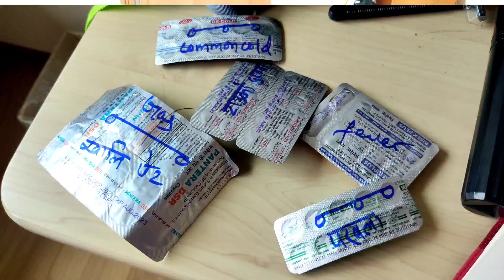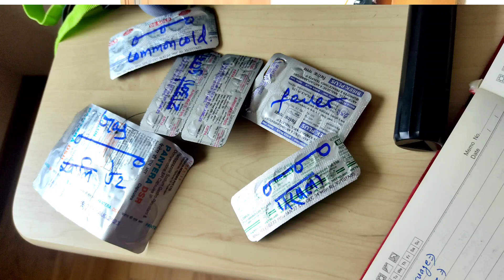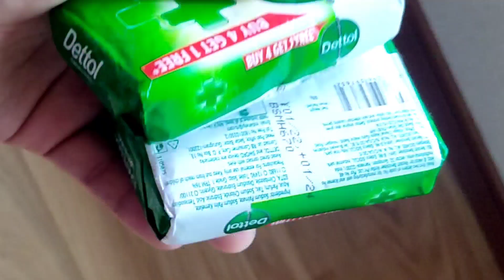पहिलो पटक जापान आउँदा लिएर आउनु पर्ने महत्त्व सामानहरू@Japan Related Vlogs